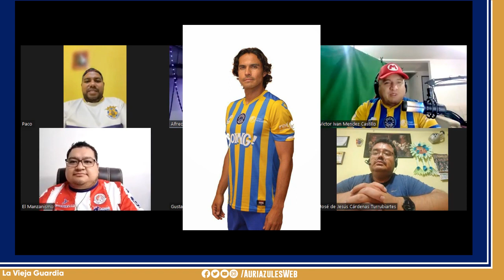León vs San Luis ..Repechaje- Estamos en liguilla EP16x5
Contra todos los pronosticos neustro amado trabucletico venció a León y clasifican a la liguilla, pareciera que fue un juego perfecto que comenzo amenazndo con ser una pesadilla para convertirse en na noche inolvidable.

 • Rock Intro 3 – Au...
Música en este vídeo
Más información
Escucha música sin anuncios con YouTube Premium
Canción
Rock Intro 3
Artista
Audionautix
Álbum